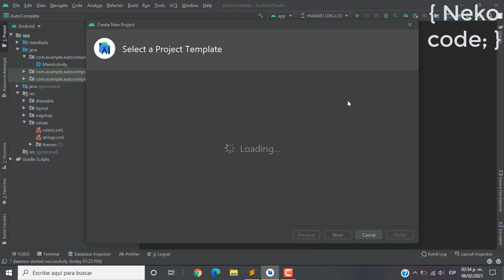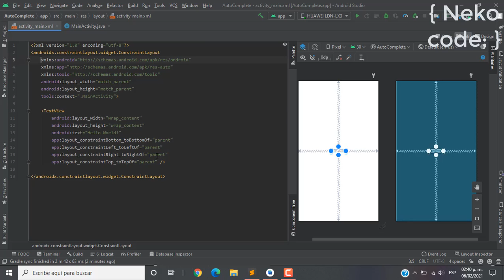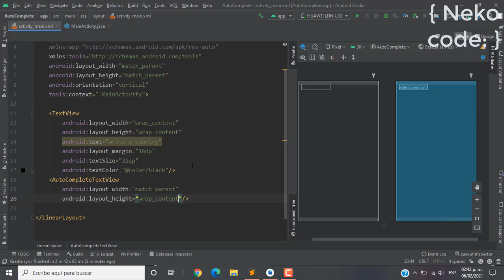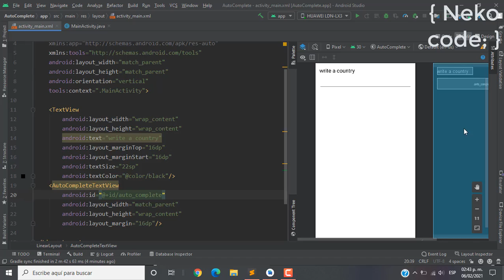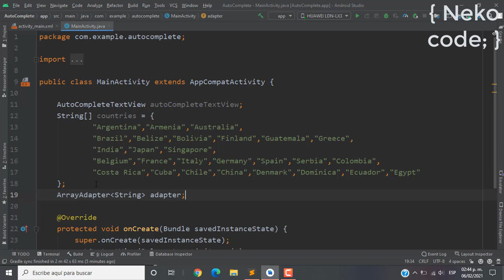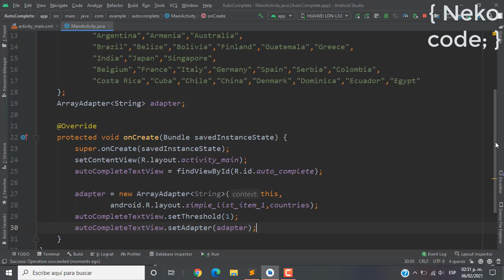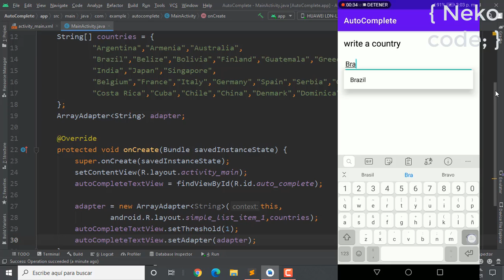AutoCompleteTextView android studio